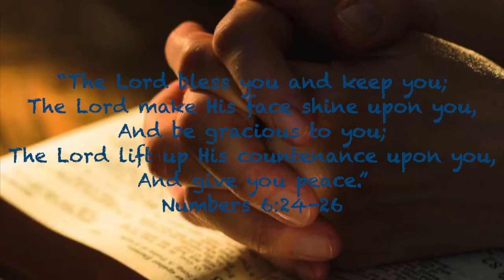Tuesday Meditation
Views for this week include: Outer Banks sunrise, top of Chimney Rock in outside Asheville, NC, Appomattox River in Chesterfield.